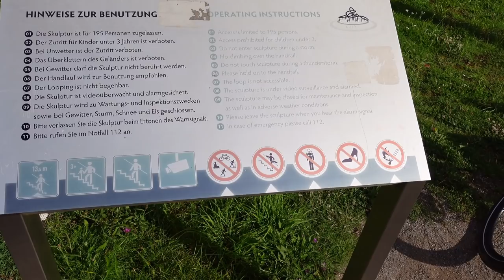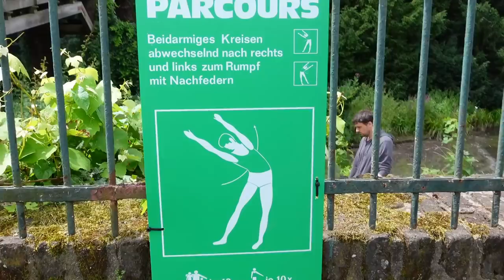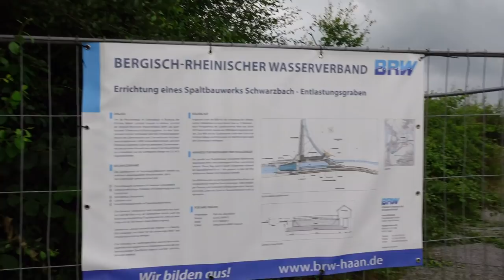Ein Tag unterwegs zwischen Duisburg, Krefeld und Düsseldorf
Nachdem mir der Harry vor einigen Wochen sein Duisburg näher gebracht hat haben wir uns zu dieser zweiten Tour verabredet. Dazu gesellt hat sich noch der Klaus, so das wir uns heute zu dritt auf diesen amüsanten Ausflug gemacht haben.